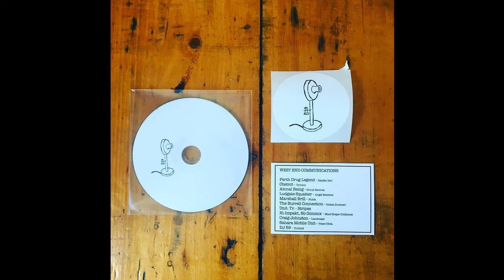Atonal Being - Occult Revival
WEC VA CD
03. Atonal Being - Occult Revival